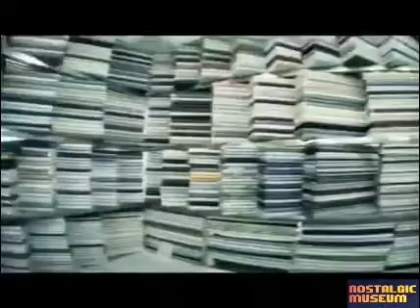Jibone ane purnota । Up N Top ।। জীবনে আনে পূর্নতা । আপ এন্ড টপ